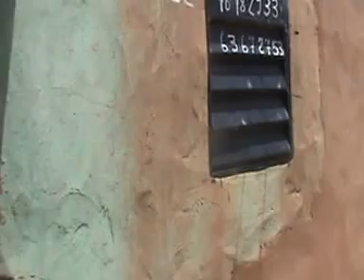issa kone avec sa famille à fiensso 2015